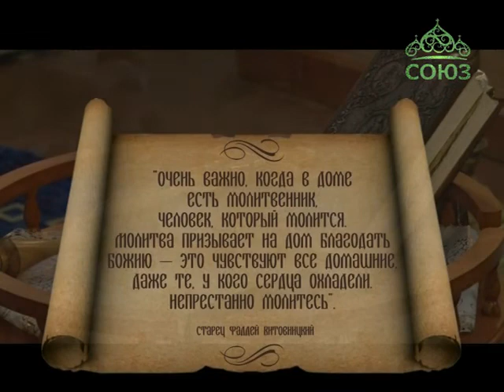Православный календарь (Якутия). Новости Якутской епархии. Выпуск от 11 января